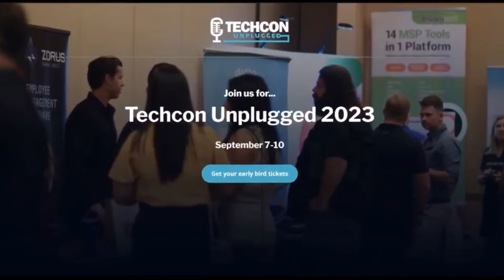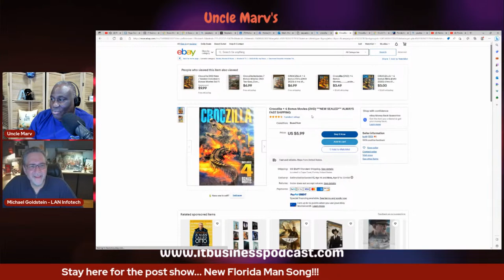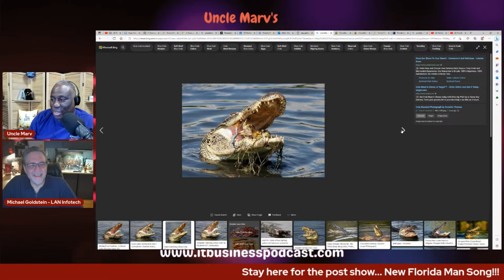IT Business Podcast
Guest: President and CEO of LAN Infotech, LLC. With over 30 years of experience in the IT industry, Michael shares his insights on what it takes to build and grow a successful IT managed services business.